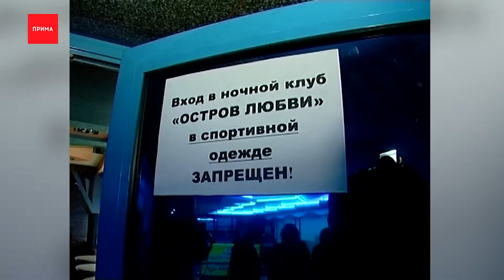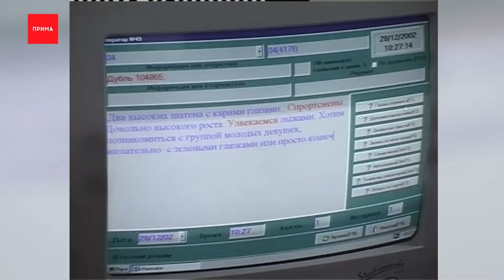Сколько лет, сколько зим: 2006-2010